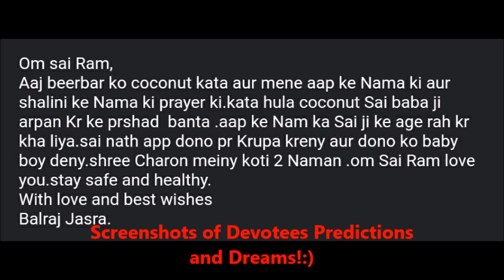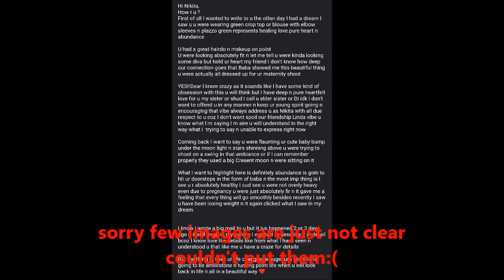Sai Baba ke Devotees ko aaye mere Pregnancy ke Dreams and Predictions jo ki hue sach!!Pregnant Me:)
Namashkar Mere Pyare Darshako,
Thank you Thank you so much to all my Small Subscribers Family!!!
Thankful for your Love and Support:)

A Video about few Sai Devotees who got the dreams and predictions true about my Pregnancy:)

Feedback and suggestions are always welcome. keep Loving and Supporting! Let's Spread and share the Positivity Around 🤗😊

Link of Reaction of My Husband and and other Foreigner Friends to the Surprise Birthday Video

 Link of Why Sai Baba Devotees have lots of photos n frames and Murtis at home??

Link for the video I request you to watch before revelation of my big Sai Darshan Video

No worries be a part of My Family Now!!

 If you too have any Sai Baba Experience and are interested in sharing through My channel Let me know here on this Mail:-

 COPYRIGHT :- All the Content of this Channel (Sai Sihir-Mere Sai Baba ki Diary Se...) is made by Channel Owner (Nikita. V) so do not copy or use any content without Permission. Email is Given above.